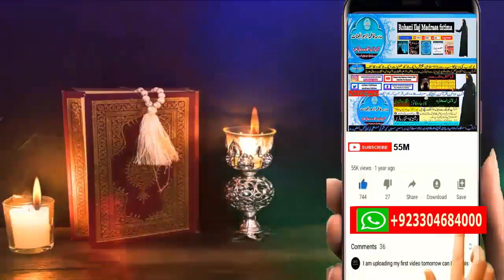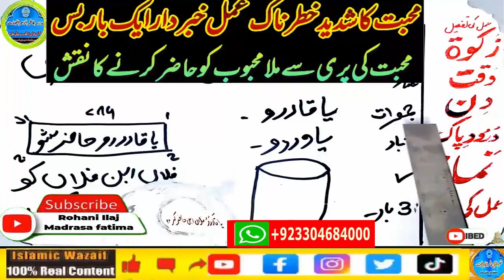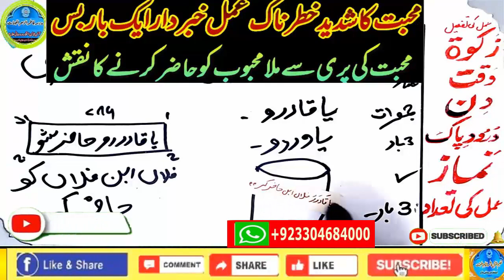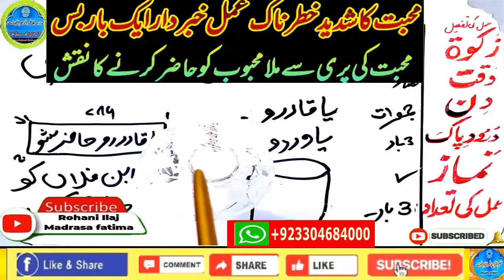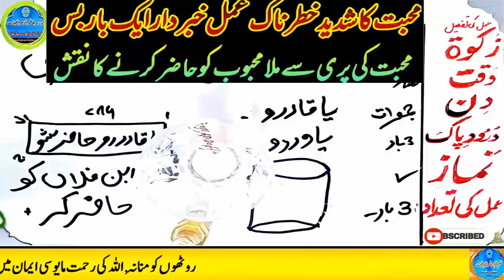mohabbat ka wazifa, wazifa for love, love marriage, mohabbat ka wazifa aag jesa, mohabbat ka taweez